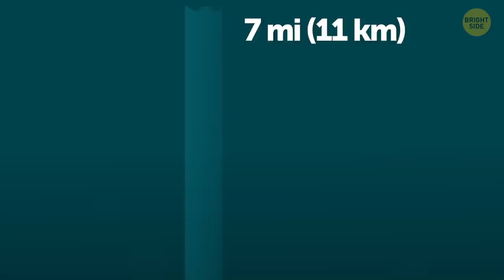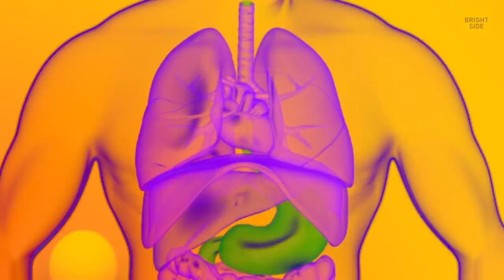What Happens to Your Body at the Mariana Trench Bottom?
The Mariana Trench in the western Pacific Ocean is the deepest place on our planet. If you throw a rock into the water, it'll travel 36,000 feet before touching the bottom. But unlike your body, the rock won't experience any unpleasant consequences. After all, it doesn't get affected by all that immense pressure that builds up the deeper you go!

But here's a thought experiment: what would happen to your body at the very bottom of the Mariana Trench? Put on your flippers, you're going for a dive. Oh, and fair warning, you won't be alone. Get ready to meet some of the most interesting creatures you can only find in the depths of the Mariana Trench! ??